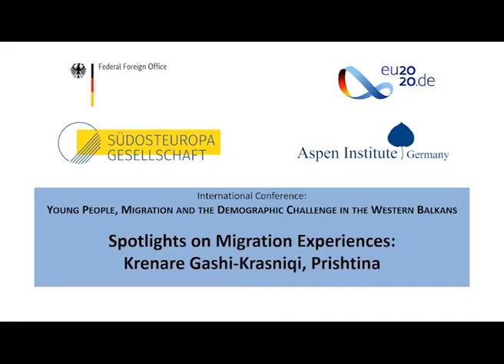Krenare Gashi-Krasniqi from Prishtina, Kosovo - October 2020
This is a series of short films with personal migration experiences of young people from the Western Balkans.

The series of short films accompanied the international conference: "Young People, Migration and the Demographic Challenge in the Western Balkans" which took place from 28-30th October 2020.

The conference was part of the official programme of the German Presidency of the Council of the European Union and was supported by the German Federal Foreign Office, the Aspen Institute Germany and the Southeast Europe Association.